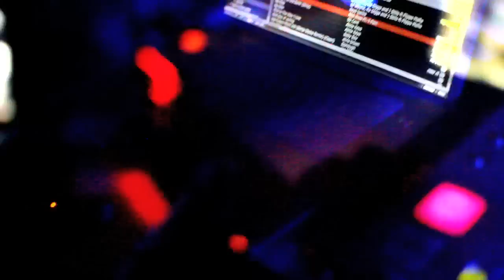Da Kid Fareed ft Versatile, Dups & Tallis All This Bread OFFICIAL MUIC VIDEO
Check out the Behind-the-Scenes with Da Kid Fareed and more here!!